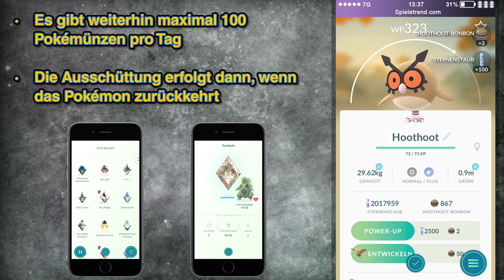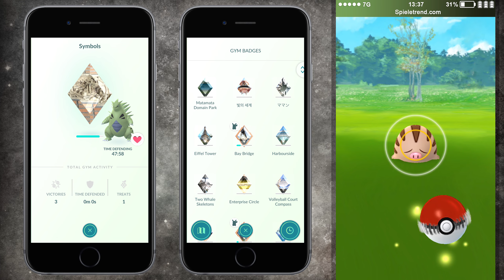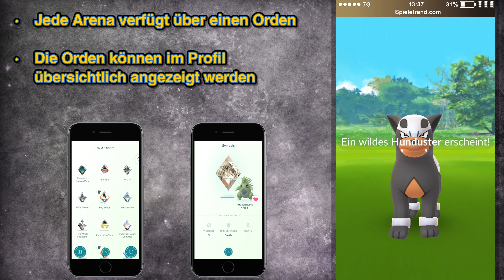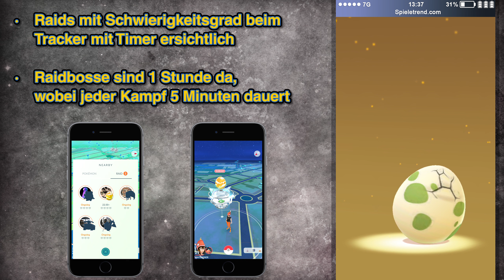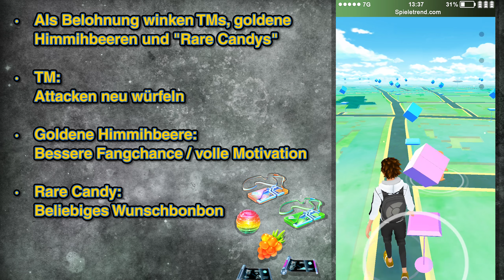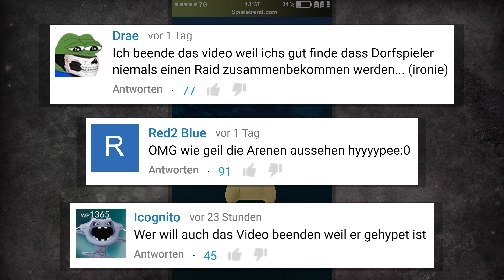Das ultimative Arena- / Raid- / Update-Video | Pokémon GO Deutsch #331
► Das ultimative Arena- / Raid- / Update-Video kommt (Let's Play / German)

Der Sommer steht vor der Tür und Niantic bereitet ein erfrischendes Event vor! Vom 13. bis zum 20. Juni 2017 wird es mehr Feuer- und Eis-Pokémon in der Wildnis geben! Feurigel, Glumanda, Quiekel und deren Entwicklungen werden häufiger auftauchen und eventuell finden wir sogar Lapras oder Austos! Die Kirsche auf der Sahnehaube ist ein Erfahrungspunkte-Event mit um 50% billigeren Glücks-Eiern im Shop!

• 323 (Save your candies im Event)
• 324 (Dreifache EP im Event)
• 330 (Raids und TMs kommen)

► Weitere ähnliche Free2Play-Games:

• Chronicles of Eidola (Strategie + RPG)